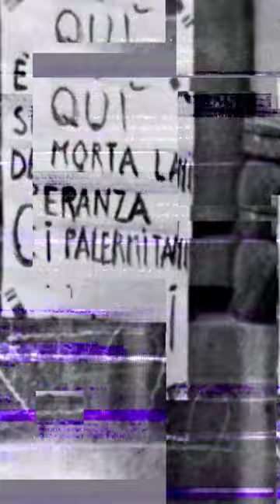Il Generale Carlo Alberto dalla Chiesa. Il terrorismo, la mafia. (Promo Stagione4/Puntata7)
Conoscete la storia del generale Carlo Alberto dalla Chiesa?

Dalla lotta al terrorismo brigatista all'incarico di Prefetto per contrastare cosanostra a Palermo dove fu ucciso pochi mesi dopo il suo insediamento, nella strage di via Carini in cui perirono anche la moglie Emanuela Setti Carraro e l'agente di scorta Domenico Russo.

Mercoledì 9 novembre alle ore 21.00 insieme allo storico Vittorio Coco, autore del libro "Il Generale Dalla Chiesa, il terrorismo, la mafia" edito da Editori Laterza, approfondiremo la vita di uno degli uomini simbolo della nostra Repubblica.